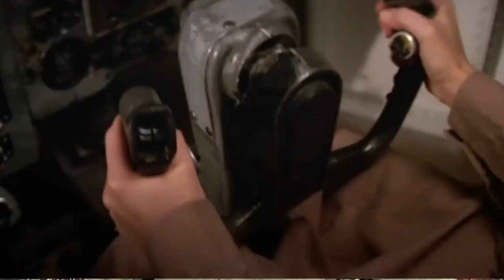Every James Bond Movie Ranked Worst To Best (All 007 Movies)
Hello Friends! Today I wanted to rank every James Bond Movie released, getting ready for this year's movie of no time to die. What is YOUR favorite Bond Movie?

Join Robinhood with my link and we'll both get a free stock 🤝

From wikipedia:
The James Bond series focuses on a fictional British Secret Service agent created in 1953 by writer Ian Fleming, who featured him in twelve novels and two short-story collections. Since Fleming's death in 1964, eight other authors have written authorized Bond novels or novelizations: Kingsley Amis, Christopher Wood, John Gardner, Raymond Benson, Sebastian Faulks, Jeffery Deaver, William Boyd, and Anthony Horowitz. The latest novel is Forever and a Day by Anthony Horowitz, published in May 2018. Additionally Charlie Higson wrote a series on a young James Bond, and Kate Westbrook wrote three novels based on the diaries of a recurring series character, Moneypenny.

The character—also known by the code number 007 (pronounced "double-O-seven")—has also been adapted for television, radio, comic strip, video games, and film. The films are the longest continually running film series of all time and have grossed over US$7.04 billion in total, making it the sixth-highest-grossing film series to date, which started in 1962 with Dr. No, starring Sean Connery as Bond. As of 2021, there have been twenty-four films in the Eon Productions series. The most recent Bond film, Spectre (2015), stars Daniel Craig in his fourth portrayal of Bond; he is the sixth actor to play Bond in the Eon series. There have also been two independent productions of Bond films: Casino Royale (a 1967 spoof starring David Niven) and Never Say Never Again (a 1983 remake of an earlier Eon-produced film, 1965's Thunderball, both starring Connery). In 2015 the series was estimated to be worth $19.9 billion,[1] making James Bond one of the highest-grossing media franchises of all time.

The Bond films are renowned for a number of features, including the musical accompaniment, with the theme songs having received Academy Award nominations on several occasions, and two wins. Other important elements which run through most of the films include Bond's cars, his guns, and the gadgets with which he is supplied by Q Branch. The films are also noted for Bond's relationships with various women, who are sometimes referred to as "Bond girls".